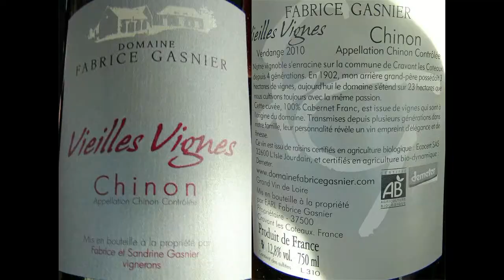Déjeuner au Nautile - 10 novembre 2012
Frédérique & Lionel Hénaff, faute d'un soutien bancaire pour transformer et donner un nouveau visage à leur Roseraie de Bel-Air à Pluguffan, ont franchi le pas de travailler depuis le 15 octobre 2012 aux Sables Blancs de Concarneau, et plus précisément au Nautile, le restaurant de ce complexe hôtelier. L'objectif est très simple, récupérer pour 2013 l'étoile Michelin gagnée en 2001 et dont ils bénéficiaient encore dans l'édition 2012 de ce guide et faire du Nautile une nouvelle escale culinaire qui compte en Finistère. Après notre expérience de ce samedi 10 novembre 2012, c'est bien parti, très bien même !

PS : Après avoir tout d'abord enregistré en mai 2013 le "départ conventionnel" de Frédérique Hénaff, Lionel Hénaff n'est plus officiellement le chef du Nautile depuis le début de l'année 2014 (il a été licencié). Toutefois, coïncidence étrange, William Lamotte, le nouveau chef qui l'a remplacé, a été annoncé à grand coup de communications diverses, notamment au travers des médias "papiers" régionaux (Le Télégramme), comme en poste depuis septembre 2013. Étonnant non !
Et les propriétaires des Sables Blancs clament haut et fort, notamment par l'intermédiaire de leur avocat, qu'ils ont toujours eu de bonnes relations avec les Hénaff !!! On attend que les Prud'hommes confirment ces affirmations.

La valse des chefs bien-aimés continue aux Sables Blancs ! Désormais, depuis fin avril 2014, c'est Stéphane Pichon qui est aux fourneaux ... A qui le tour ...